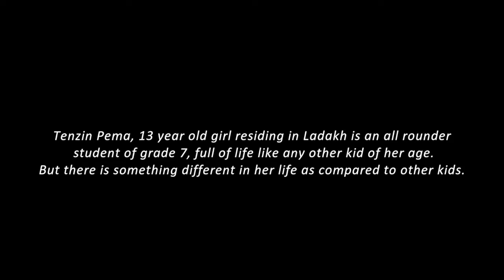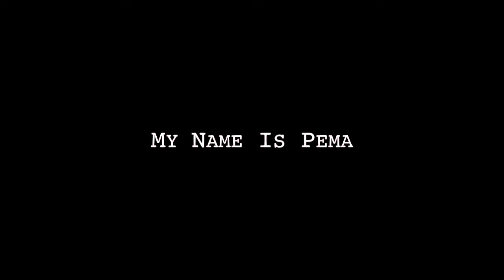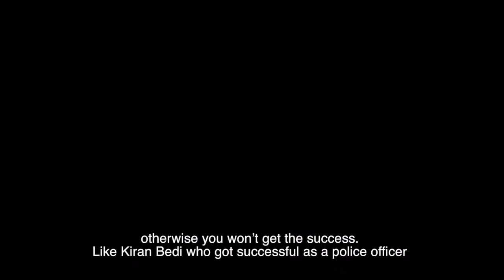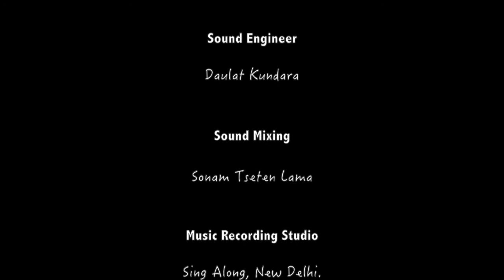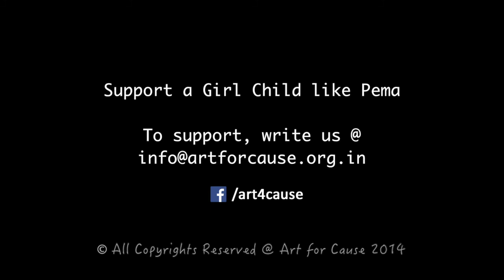My Name is Pema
Tenzin Pema, who goes by the name of Pema, is a 13-year-old girl from Ladakh, which is also another remote region in India, located in the state of Jammu and Kashmir. She lives with her mother in a one-room house without a bathroom. Because her mother could not enjoy education, she works as a laborer. Having already a very difficult job in itself, it becomes even harder in the winter months when the temperature often falls below minus 15 degrees Celsius.

Pema and her mother were abandoned by the father when he left the family to marry another woman, taking Pema’s eight-month-old brother with him. She is in seventh grade and is an all-rounder student in her class. She wants to become a computer engineer and also wants to play football for her nation of Tibet. Art for Cause has created a short interview film called “My Name is Pema” to help in raising funds to care for her and her mother.

Art for Cause has pledged to take care of Pema and her mom till the time Pema becomes independent.

Please help us to keep our promise and give Pema a bright future.